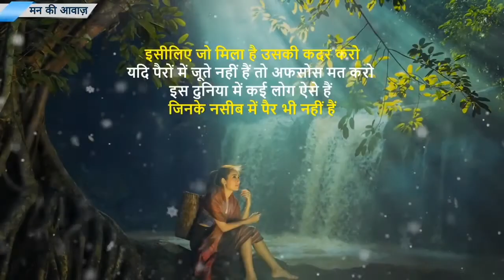Mann ki aawaz motivational __inspiration_ speech video.|| Mann Ki Aawaz Status Video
Subscribe Our channel For More Status Videos 😊 👍 And Press The Bell 🛎 “ Leave A Comment...💬 💙💙💙Thanks For Watching 💛💙💜 💜♥️💙💛💚🤗🤗🍎🍓🍒 Dont Forget To Subscribe 💛❤💙:: :❤💛💙: 💜♥️💛💙Keep Loving..!! Keep Sharing..!! SaySomethingNew ...!! Next Video Coming Soon..!!💜♥️💛💙 Disclaimer :- 🍓🍎🍒 video is for educational purpose only.Copyright Disclaimer Under Section 107 of the Copyright Act 1976, allowance is made for "fair use" for purposes such as criticism, comment, news reporting, teaching, scholarship, and research.